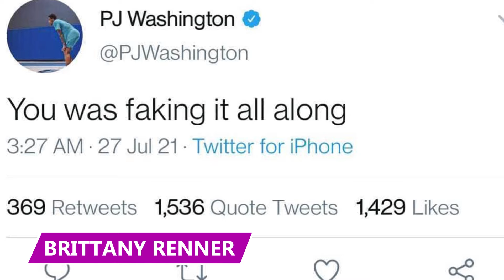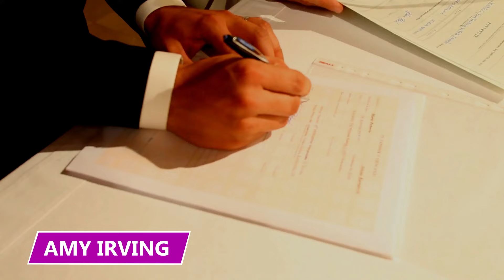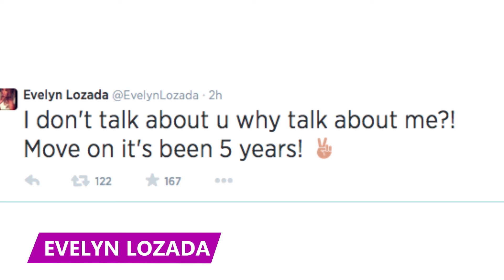They're Some of the Smartest Gold Diggers Around!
Are these ladies some of the smartest gold diggers around? Find out in this video!

8 - Brittany Renner
Back in 2020, instagram model Brittany Renner married NBA star PJ Washington, a union between two types of people that goes as well as peanut butter and jelly. But it also seems that professional athletes are a pretty standard target for gold diggers from Instagram.

7 - Amy Irving
Amy Irving is an actress who starred in the original version of Carrie and the Oscar-winning Amadeus. She was going to be in Raiders of the Lost Ark as well but breaking up with her then-boyfriend Steven Spielberg kind of messed that up.

6 - Gabriel Aubry
In 2014, a judge ordered Halle Berry to pay child support to her ex, Canadian model Gabriel Aubry. She originally had to pay him $16,000 a month, which equals $192,000 a year. He was basically making as much as a doctor because he broke up with Halle Berry.

5 - Elin Nordegren
Elin Nordegren's divorce from Tiger Woods in 2009 was a massive media event. Woods admitted to cheating on her after his car accident and publicly announced that he was retiring from golf to focus on his marriage.

4 - Kim Kardashian
Clearly, Kim is mega rich today.  But that wasn’t always the case!  Back in May 2011, Kim Kardashian got engaged to NBA player Kris Humphries. He was playing for the Nets at the time, and they'd been dating since October 2010. They got married on August 20th.

3 - Crystal Harris
In January of 2009, Crystal Harris began dating someone who was 60 years older than her: Mr. Playboy himself, Hugh Hefner. He was 83 at the time, and she was only 23. When she was born in 1986, he was already a 60-year-old man.

2 - Orianne Cevey
Orianne Cevey and her ex-husband Phil Collins have not had the most graceful divorce. They were married from 1999 to 2006. Then they got back together from 2016 to 2019. Then they broke up again. It's been a rollercoaster, and their latest legal battle is over their Miami mansion.

1 - Evelyn Lozada
In a radio interview, former NBA player Antoine Walker claimed that his long-time girlfriend Evelyn Lozada wasn't what the public thought she was. Lozada, a star on the reality show Basketball Wives, benefited from his NBA career.